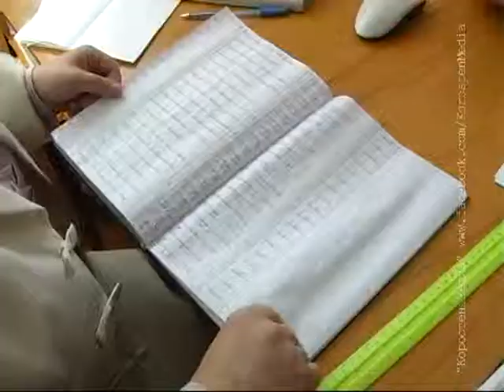КоростеньТВ_10-06-13_Куда можно пойти учиться инвалиду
Загальновідомо, яке важливе значення для кожної людини має здобуття професії. У наш нелегкий час надзвичайно важко реалізувати себе в професійній діяльності здоровим молодим людям, не кажучи вже про осіб з обмеженими фізичними можливостями. І тут на допомогу приходять фахівці УПСЗН, які підкажуть куди піти навчатися.